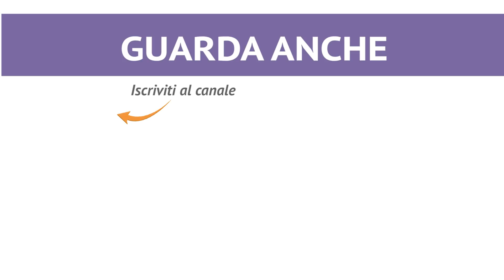CREAM TART - Ricetta in 1 minuto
La cream tart è una torta moderna, fresca e primaverile! Decorata con frutta e macarons è perfetta per tutte le occasioni. ★ INGREDIENTI, DOSI E PROCEDIMENTO